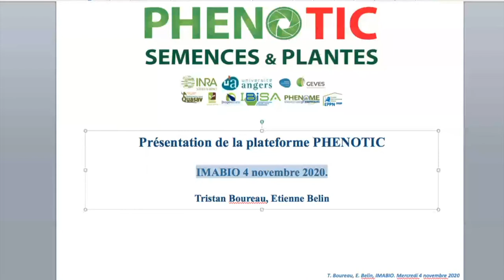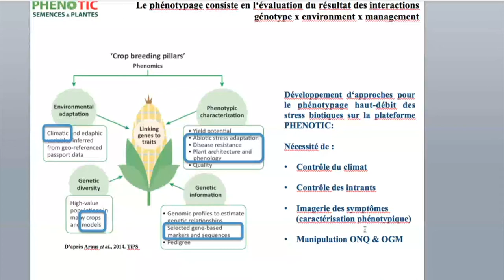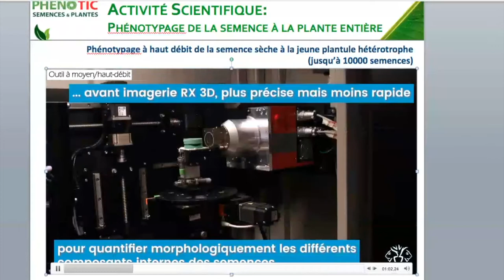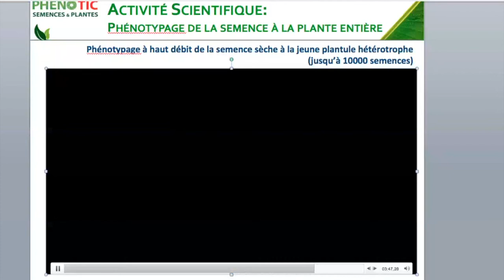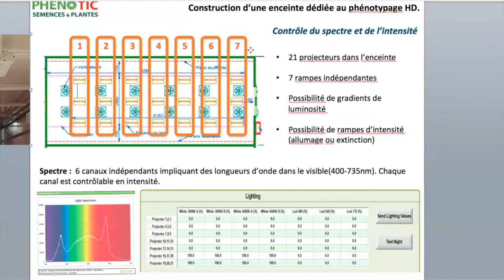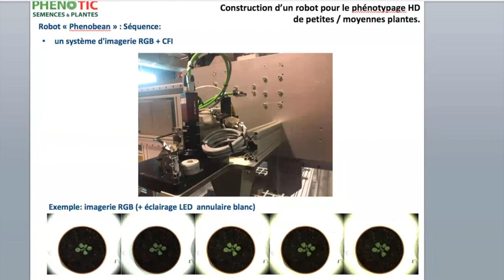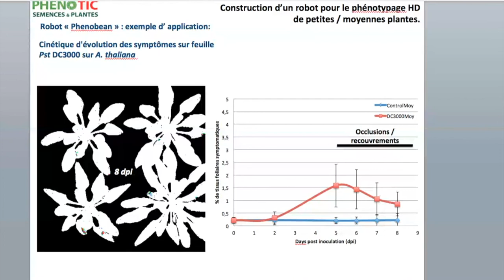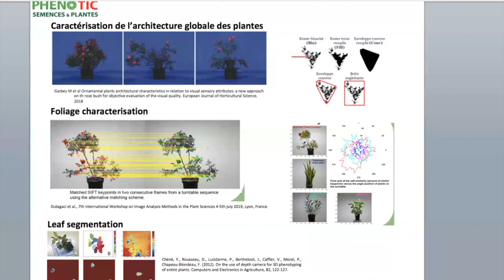PHENOTIC platform By Tristan Boureau (4 Nov. 2020)